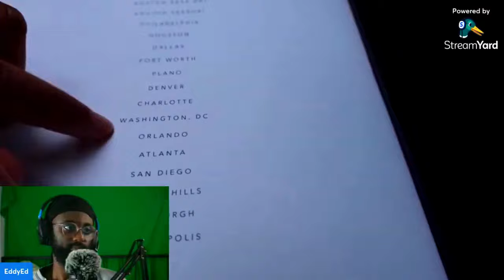Del Frisco's Dining Experience: Food Critique and Recommendations | EddyEd TV